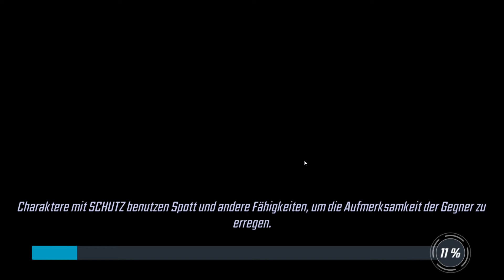MARVEL Strike Force Part #026 - Die Fantastischen Vier / Viele neue Serien und Filme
Bereite dich darauf vor, in MARVEL Strike Force, dem neuen spannenden und visuell beeindruckenden Spiel für dein Handy oder Tablet, neben Verbündeten und Erzrivalen zu kämpfen. Die Erde wird angegriffen und die Superhelden und Superschurken arbeiten zusammen, um sie zu verteidigen! Führe deinen ultimativen Trupp aus Charakteren wie Spider-Man, Doctor Strange, Groot, Rocket, Loki, Elektra, Captain America und Iron Man in eine strategische Schlacht gegen einen neuen Feind. Der Kampf kann beginnen! Versammle deinen Trupp und rette die Welt!